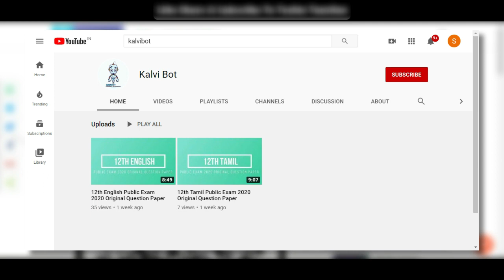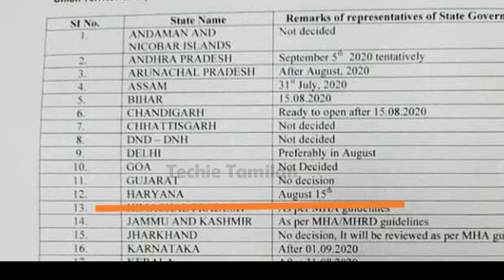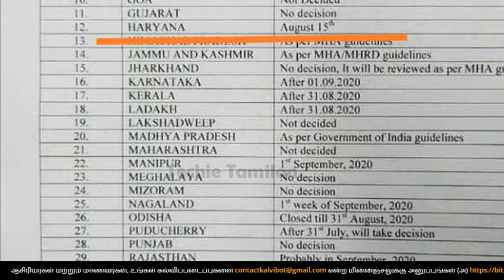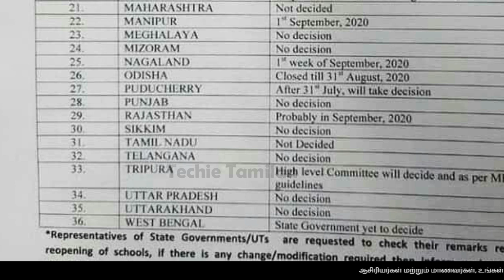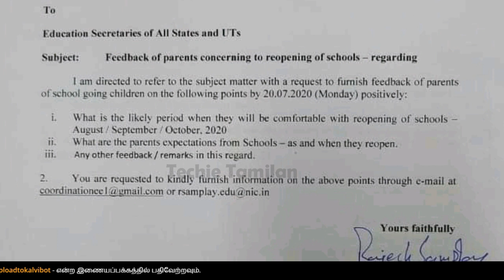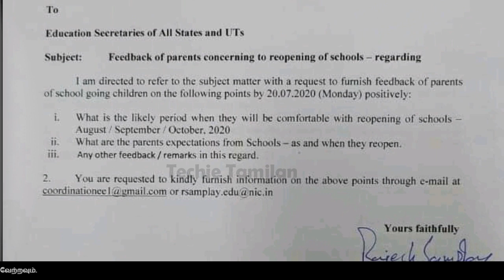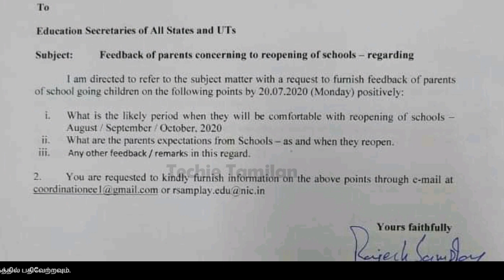School Reopening Dates From All States & What Is Parents Expectations From Schools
(or)
📚 Quarterly Exams Original Question Papers & Answers (All Subjects - Tamil & English Medium) :-
📚 Halfyearly Exams Original Question Papers & Answers (All Subjects - Tamil & English Medium) :-